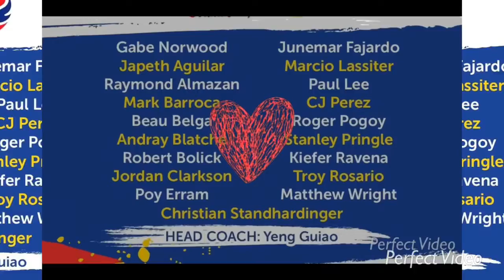GILAS PILIPINAS FINAL 12 ni Coach Yeng Guiao| Abangan!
This video is edited under the fair law of Youtube

,gilas pilipinas,final 12,jordan clarkson
jordan clarkson, gilas pilipinas, fiba world cup 2019, andray blatche highlights, troy rosario, gabe norwood, mark barroca, june mar fajardo, christian standhardinger highlights